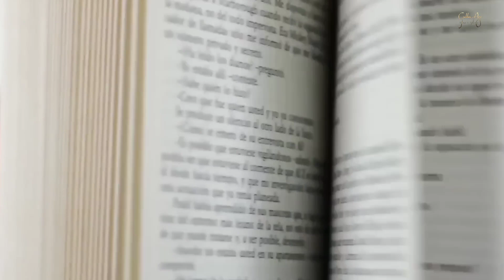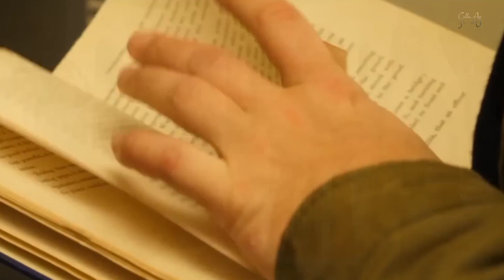Real story of ibn batuta who travelled of world_ ابنِ بطوطہ نے پوری دنیا کا چکر کیسے لگایا